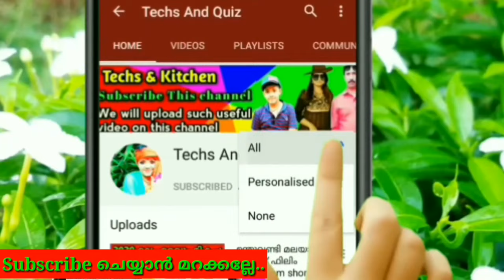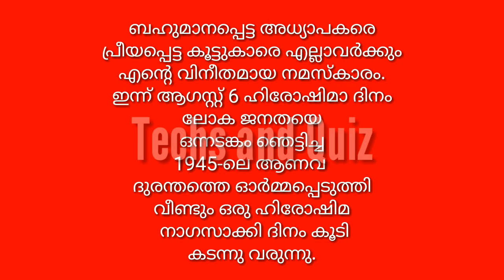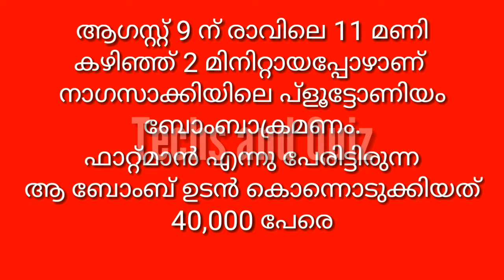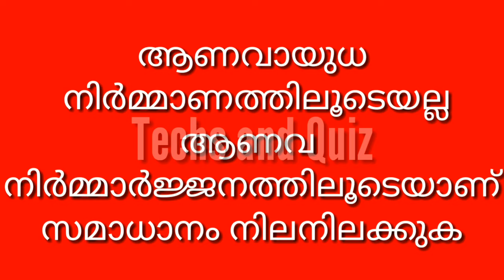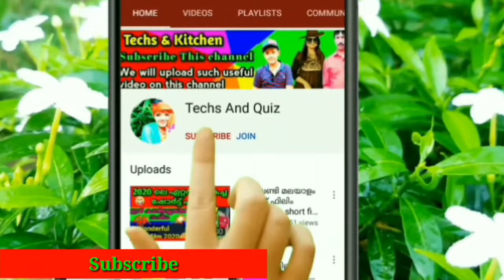Hiroshima Nagasaki Dina Speech Malayalam /ഹിരോഷിമ നാഗസാക്കി ദിന പ്രസംഗം /Hiroshima dina prasangam //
Hiroshima Nagasaki Dina Speech Malayalam | Hiroshima Day Speech | Hiroshima dina prasangam,ഹിരോഷിമ ദിന പ്രസംഗം,ഹിരോഷിമ നാഗസാക്കി ദിന പ്രസംഗം,ഹിരോഷിമ നാഗസാക്കി ദിനം,ഹിരോഷിമ നാഗസാക്കി ദിനം പ്രസംഗം മലയാളം,ഹിരോഷിമ നാഗസാക്കി പോസ്റ്റർ പ്രസംഗം,നാഗസാക്കി ദിന ക്വിസ്,ഹിരോഷിമ നാഗസാക്കി ദിന ക്വിസ്,ഹിരോഷിമ നാഗസാക്കി ദിന ക്വിസ് 2020,ഹിരോഷിമ നാഗസാക്കി ദിന ക്വിസ്സ് 2020,ഹിരോഷിമ ദിന ക്വിസ്,ഹിരോഷിമ നാഗസാക്കി ദിന ചോദ്യോത്തരങ്ങൾ,നാഗസാക്കി ദിനം,ഹിരോഷിമ നാഗസാക്കി,ഹിരോഷിമ ദിനം,ഓഗസ്റ്റ് 6.9 ഹിരോഷിമ നാഗസാക്കി ദിനം,ഹിരോഷിമ നാഗസാക്കി ക്വിസ്,ഹിരോഷിമ പ്രസംഗം,നാഗസാക്കി